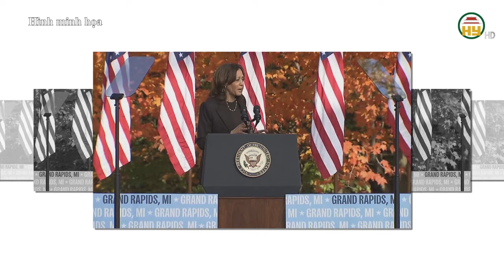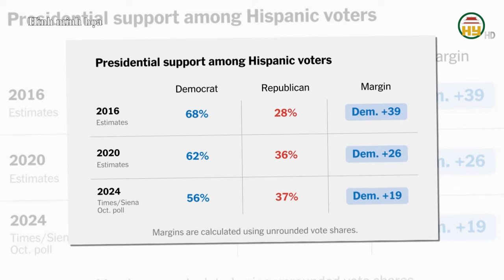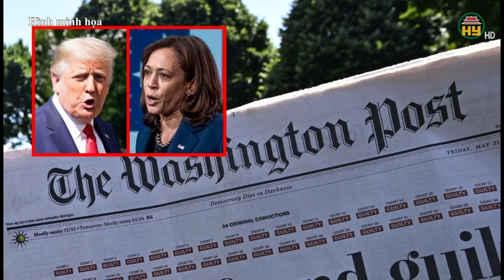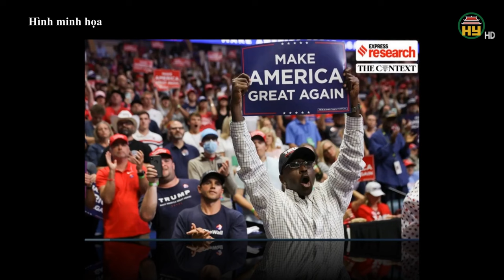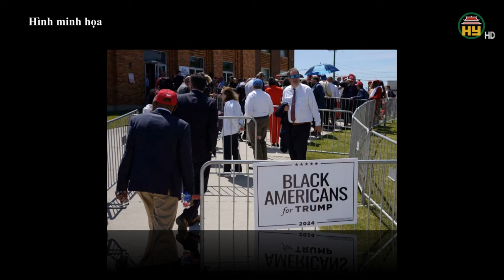Bầu cử Mỹ: Ông Trump nhận sự ủng hộ cực quan trọng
Hưng Yên TV | Thưa quý vị và các bạn. Georgia là một trong những bang chiến trường mang tính quyết định trong kỳ bầu cử năm nay. Năm 2020, ông Joe Biden đánh bại ông Trump chỉ bằng 11.779 phiếu ở bang này, nơi gần một phần ba số cử tri là người da đen. Thế nhưng ở kỳ bầu cử năm nay, kết quả một số cuộc thăm dò ở Georgia đang gióng chuông cảnh báo với chiến dịch của bà Harris.
Tiktok: Truyền hình Hưng Yên
Facebook: Đài Phát thanh và Truyền hình Hưng Yên
Zalo: Đài PTTH Hưng Yên